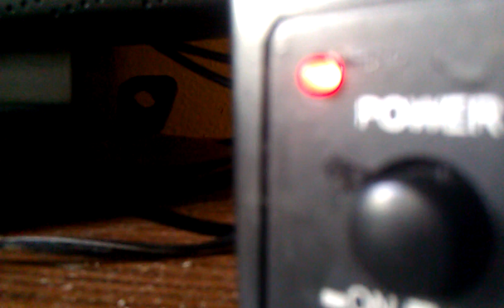Candy Bootsy Daddy... ;)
Candybar doing the thing to Bootsy Collins I wanna be with you... ;)